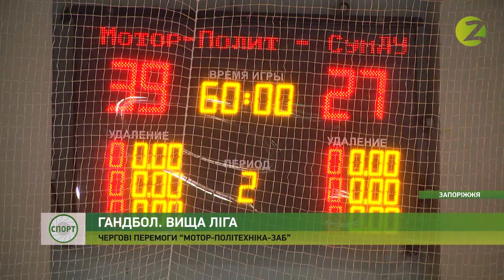Новини спорту - «МОТОР-Політехніка-ЗАБ» розгромив сумських гандболістів - 26.02.2020